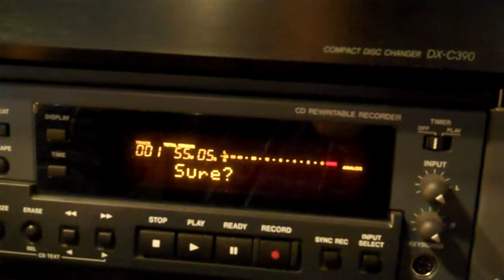Tascam CD-R Record Error | Volunteer Tech Vlog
Here is the record error that was experienced during the March 1, 2015 service.  I mention this occurrence in the Live Sound Report for that day.  Luckily it happened at 55:05 into the service while the communion plate was being passed so we didn't end up losing any of the sermon, just the closing prayer.

Produced by BigNate84
Bookmark this Amazon Link to Support LiveSound101